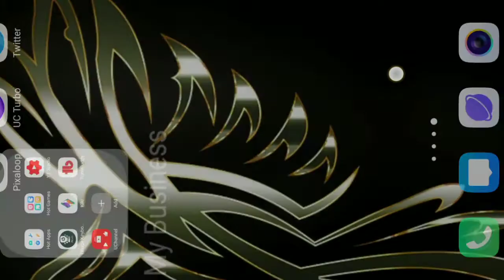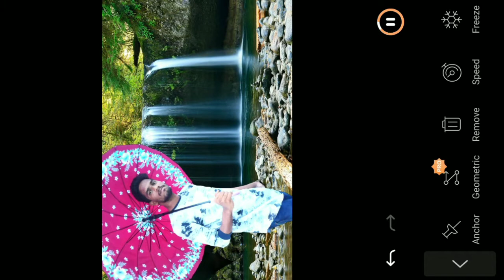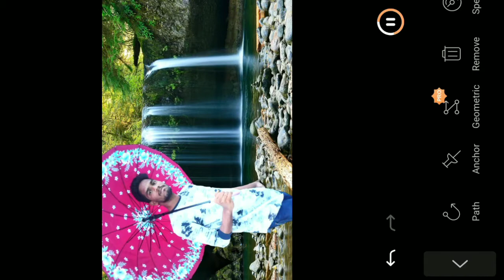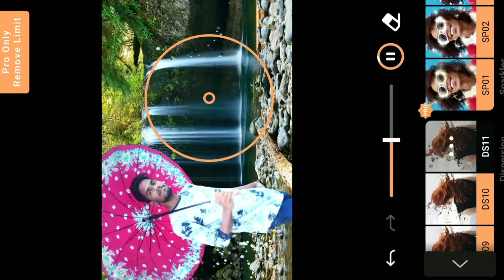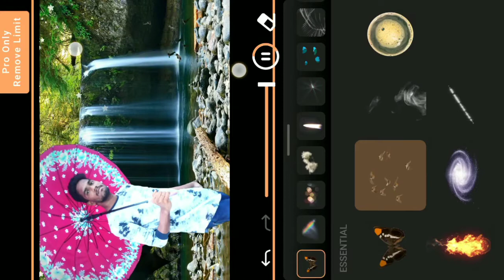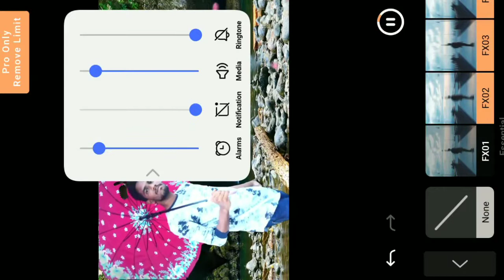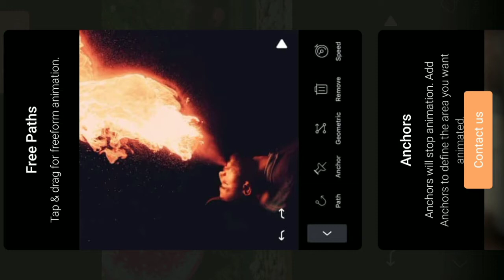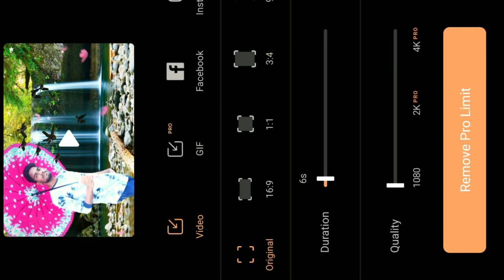How to create animation photos in telugu in 2020 | Easy to give the animation effects to your images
photos animation software
photos editing in telugu
pixaloop save video
pixaloop video kaise banaye
pixaloop edit
pixaloop save video free

kinemaster editing
kinemaster effect
how to create green screen effects in telugu
how to create green screen videos in kinemaster
greenscreen video of butterfly
green screen light
greenscreen effects